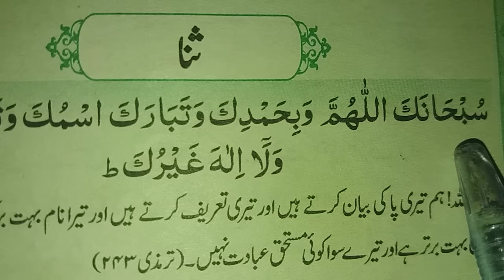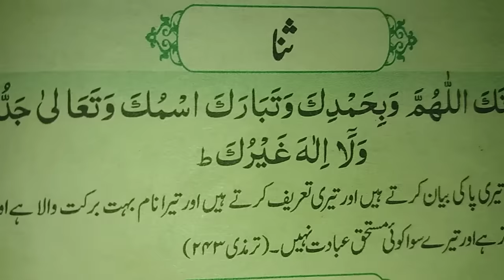Sana in Namaz || Subhanaka Allahuma wabi hamdika